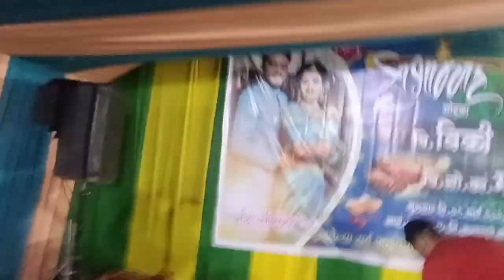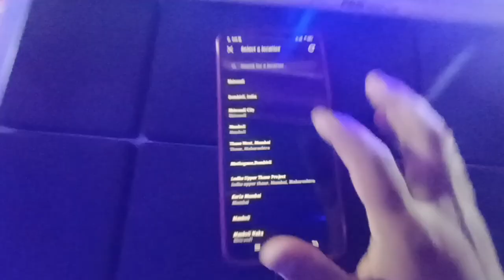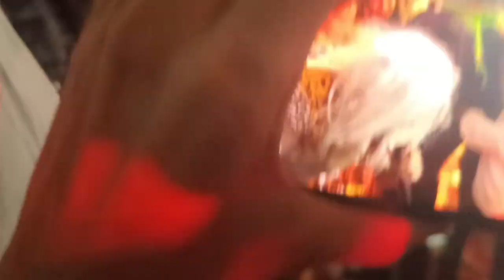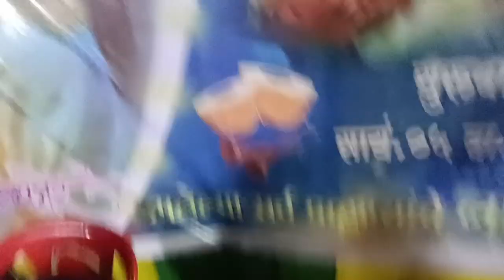विकी दादाची हळद |akshay patil|yogesh bhoir|payal patil|sammy kalan |rajermali|pankajthevloger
Mala tumhi aata parnet yevdi sath dili tya badal tumche sarvanche manapasun aabhar.

Gavdevi Musical Group & orchestra
 Dombivli (west)

*Swapnil kadam in Gavdevi Musical Group
Playing .Koli Song .

*swapnil kadam.
       *live show Drummer

*Follow me on intsagram: swapnil_drummer_offical

विकी दादाची  हळद (भिवंडी गाव )
Akshay patil and yogesh bhoir prastut aai aagari kolyachi shaan.
Panvel show.
Singer...
Akshay patil
Yogesh bhoir (ubarligav)
Rtymy team
Dipesh
Sk drummer
Nivruti
Nitesh
Parshant patil(gavdevi musical group )

Marathi love song celebrity entry
Pankaj the vloger
Payal patil
Apurvapatil
Rajermali
Sammy kalan
Rupansh

*Special Thanks For :Gavdevi Musical Group

new youtube channel name SK_Vloger .

Thanks For .
Video Shooting : all group members
 Thumbnail maker : dipesh mhatre